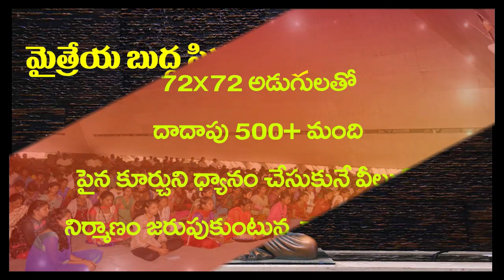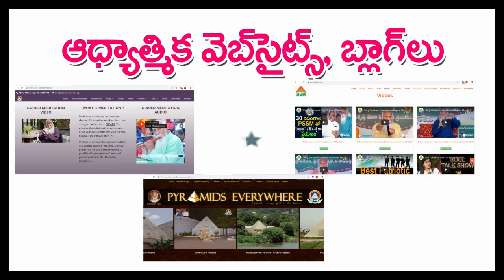సమస్య ను ఎలా తెలియజేయాలి? how to express problems?